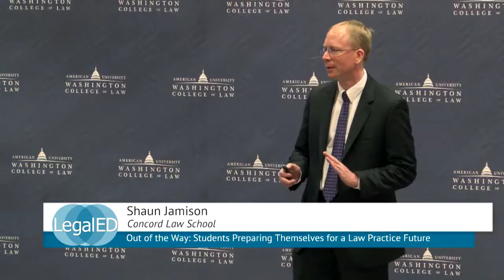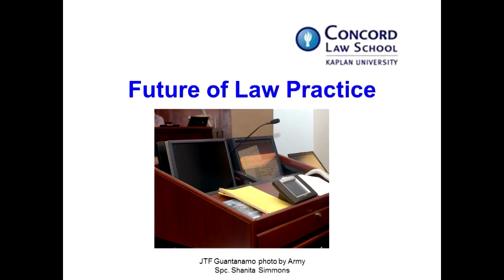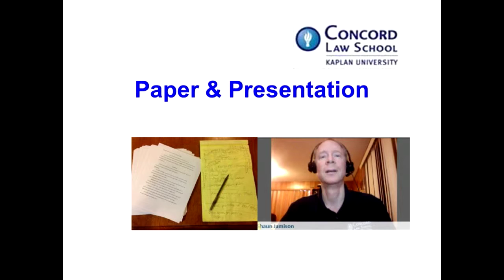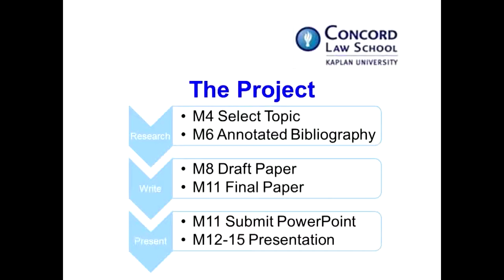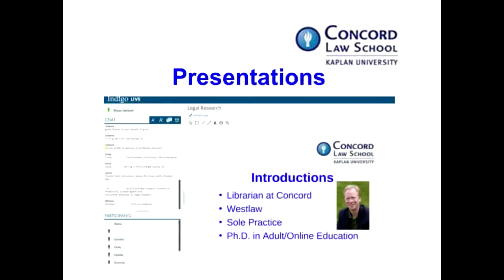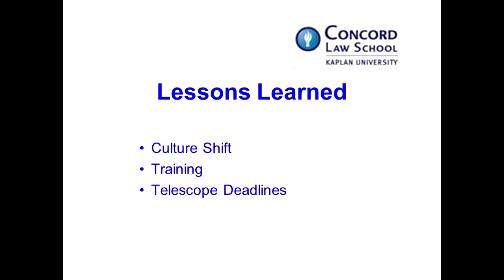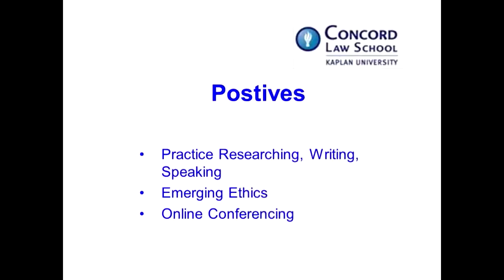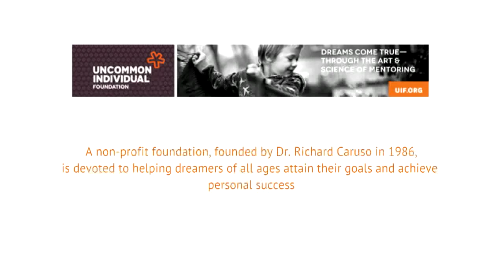Students Preparing Themselves for a Law Practice Future | Shaun Jamison | Concord Law Sch | ILT 2015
This video is part of a video collection from the Igniting Law Teaching conference, hosted by LegalED at American University Washington College of Law. Responding to the calls for legal education reform, the conference -- the first of its kind -- creates a forum for professors experimenting with cutting edge technologies and techniques in law teaching with the goal of spreading their ideas to the broader community.

The talks were modeled on TEDx Talks, with each speaker on stage alone, giving a well scripted and performed talk about an aspect of law school pedagogy.

The goal of LegalED is to curate a growing collection of short videos on law school-related pedagogy that will inspire innovation and experimentation by law professors to bring more active learning and practical skills training into the law school curriculum.

This videos, and others like it, are available on LegalED, a website developed by a community of law professors interested in using online technologies to facilitate more active, problem-based learning in the classroom, in addition to more assessment and feedback.

Supported by the Uncommon Individual Foundation.